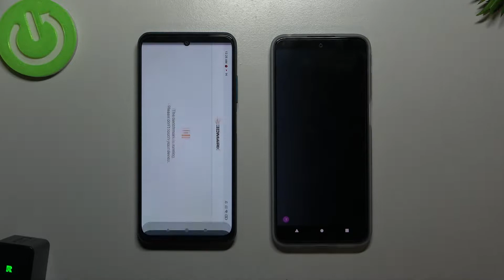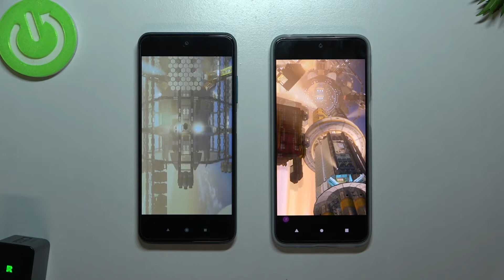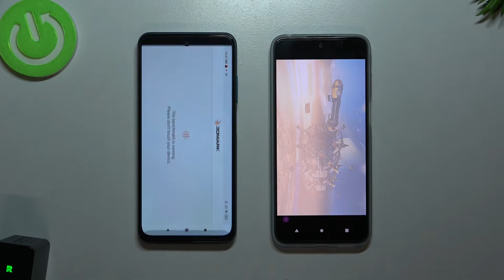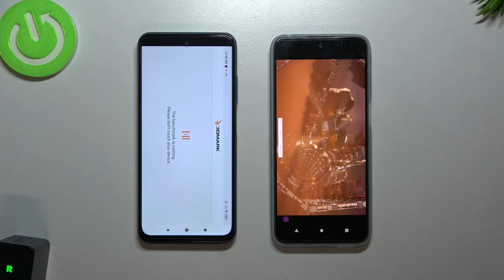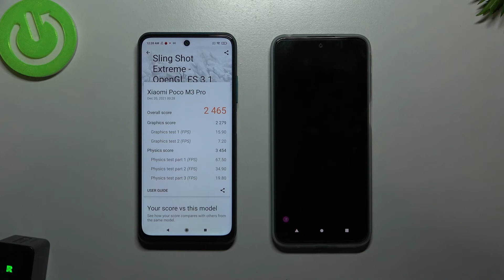Motorola Moto G31 vs Xiaomi Poco M3 Pro 5G 3DMark Sling Shot Extreme Test | Which phone is better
Hi viewers, welcome on our chanel. In todays video we will show you which phone handle better in 3Dmark Wild Life Extreme test. In this video we use the Motorola Moto G31 and Xiaomi Poco M3 Pro 5G side by side so you can see which one is better in 3Dmark Wild Life Extreme test.

Which phone is better, Motorola Moto G31 or Xiaomi Poco M3 Pro 5G? Which phone handle better in 3Dmark Wild Life Extreme test Motorola Moto G31 or Xiaomi Poco M3 Pro 5G? How do you check which phone is better at 3Dmark Wild Life Extreme test? Which phone scores better in 3Dmark Wild Life Extreme test? How to use 3Dmark Wild Life Extreme test benchmark on Motorola Moto G31? How do you use 3Dmark Wild Life Extreme test benchmark on Xiaomi Poco M3 Pro 5G?

Check the characteristics of Xiaomi Poco M3 Pro 5G:

DISPLAY Type IPS LCD, 90Hz, 400 nits (typ), 500 nits (HBM)
  UFS 2.2